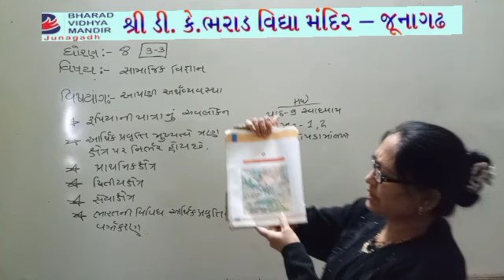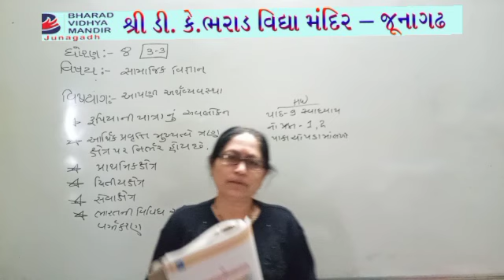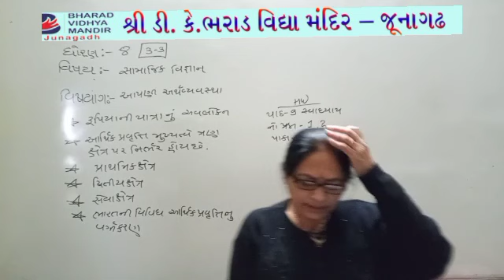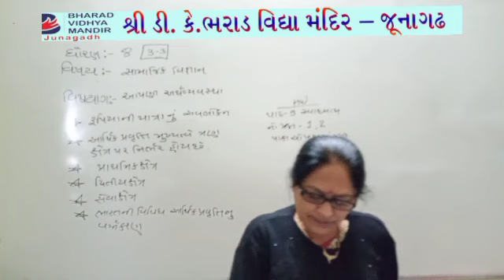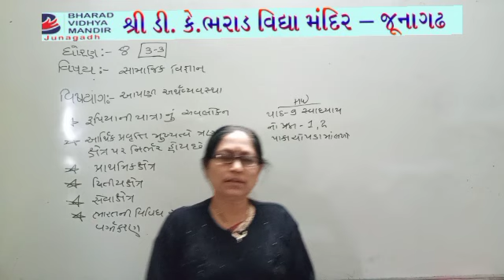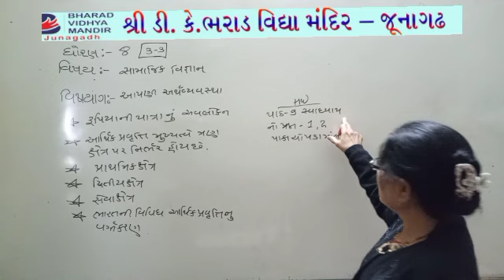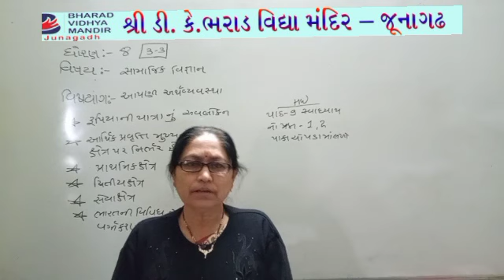ધોરણ 8 પાર્ટ-2(વિષયત સમાજીકવિજ્ઞાન(આપણી અર્થવ્યવસ્થા))ભરાડ વિદ્યામંદિર - જૂનાગઢ 19-03-21